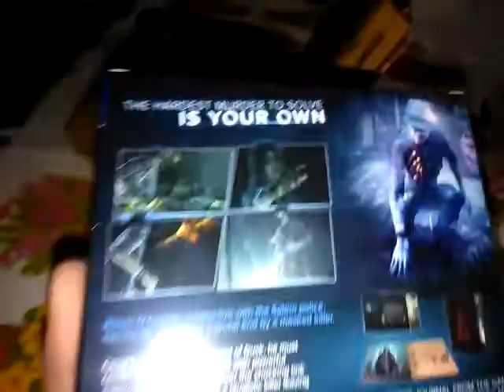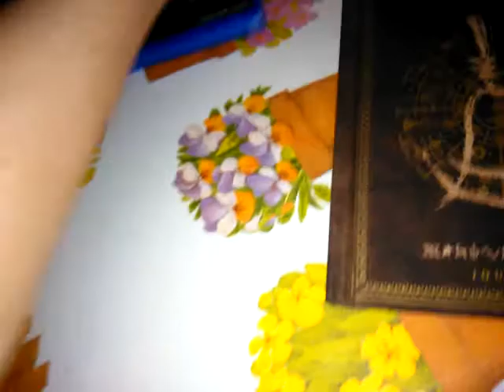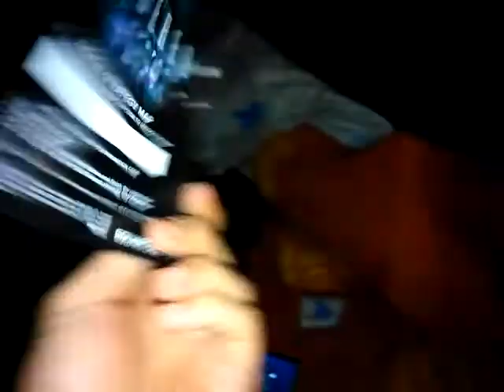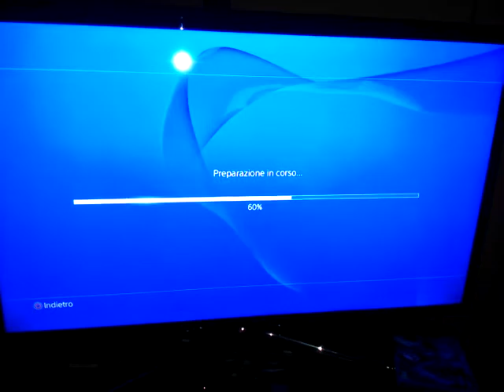Murdered Souls Sospect Unboxing + Test Lingua Italiana